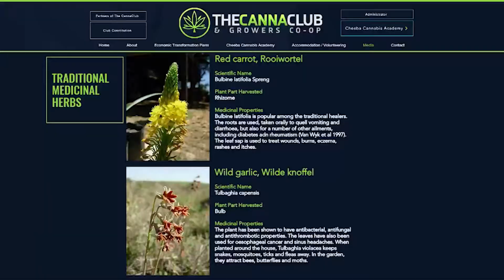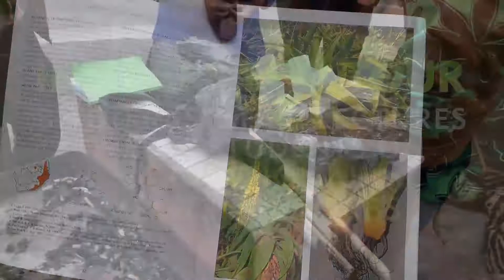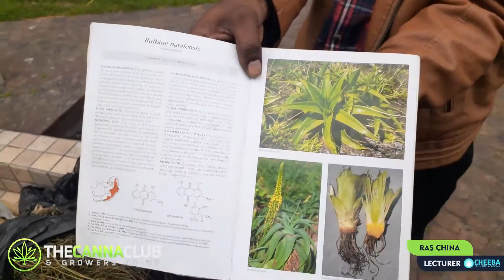Bitou Rastafari Lecture Cheeba Students on Traditional Medicinal Herbs - IET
On Friday 15 October, Ras Ruben and Ras China from the Bitou House of Rastafari held a lecture for our Cheeba Students on traditional medicinal Herbs.

There are over 24 different herbs which are forraged and utilized for their medicinal purposes by our local Rastafarian communities.

The CannaClub intends to propegate and cultivate these herbs in the near future sothat they can become more steadily available to these communities, as well as to provide educational material on these plants -

The following video is a short glimpse of the class that was in session that day.

Big thanks to Ras Ruben & Ras China for sharing your knowledge & wisdom with our students.